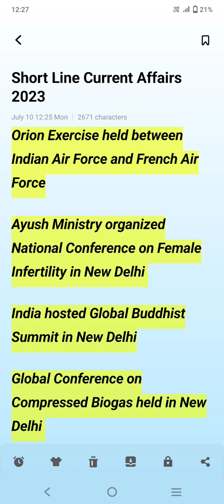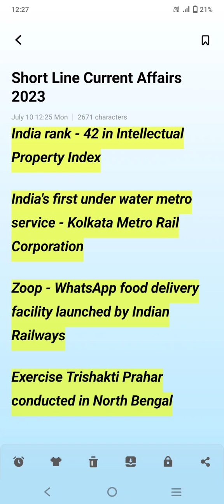Latest Current Affairs|APPSC|TSPSC SSC CGL| SSC CHSL|GROUPS